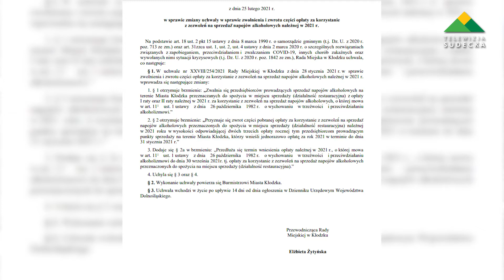PRZEDSIĘBIORCY Z KŁODZKA ZWOLNIENI Z KONCESJI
Na wniosek burmistrza Kłodzka Michała Piszko, Rada Miejska podjęła uchwałę w sprawie zwolnienia z drugiej raty opłaty za koncesję na sprzedaż alkoholu dla lokali gastronomicznych. Zwolnienie dotyczy tylko tych lokali, które decyzją rządu wciąż pozostają zamknięte dla gości z powodu epidemii koronawirusa. Ratusz szacuje, że wpływy do budżetu miasta z tytułu zwolnienia z opłaty za koncesję zmniejszą się o około 60 tysięcy złotych.